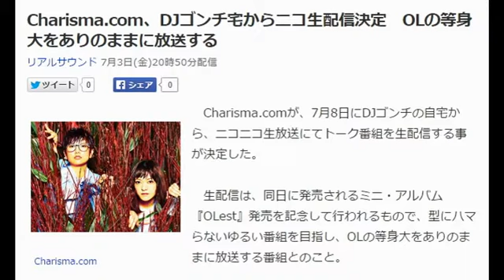Charisma.com、DJゴンチ宅からニコ生配信決定 OLの等身大をありのままに放送する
リアルサウンド 7月3日(金)20時50分配信

　Charisma.comが、7月8日にDJゴンチの自宅から、ニコニコ生放送にてトーク番組を生配信する事が決定した。

　生配信は、同日に発売されるミニ・アルバム『OLest』発売を記念して行われるもので、型にハマらないゆるい番組を目指し、OLの等身大をありのままに放送する番組とのこと。

　また、もしもしにっぽんプロジェクトの一環として、イギリスのパリで開催されるイベント「MOSHI MOSHI NIPPON FESTIVAL 2015 in PARIS」への出演も決定している。

リアルサウンド編集部
【関連記事】
Charisma.com、ライブパフォーマンスの実力は？　ツアーファイナル公演レポート
tofubeatsが考えるアウトプットのバランス感覚　「常に『この人は変化したいんだ』って思われたい」
UQiYOが体現する、新しいポップミュージックとは？　二人の論客がサウンドと活動スタイルを分析
中田ヤスタカの最新形ここにあり　CAPSULE新作が海外でチャート好調の理由とは？
岡村詩野と田中宗一郎が語る“音楽ライターのあり方”　「自覚と見極めがないまま文字だけが増え続けている」